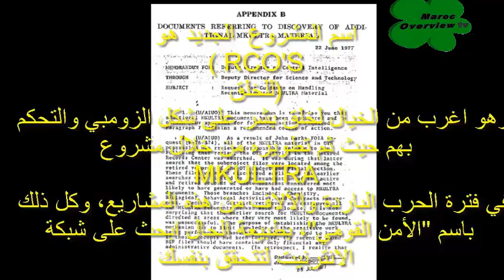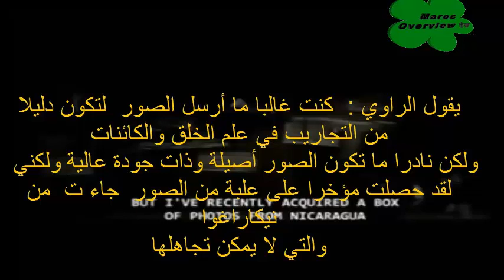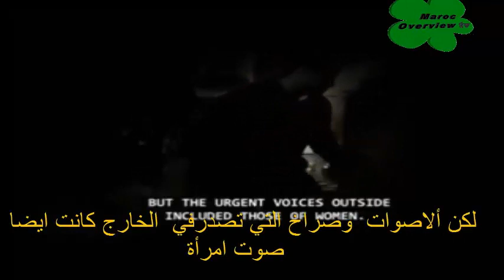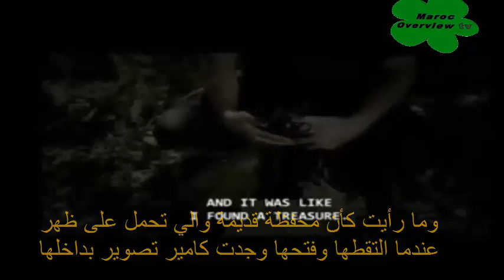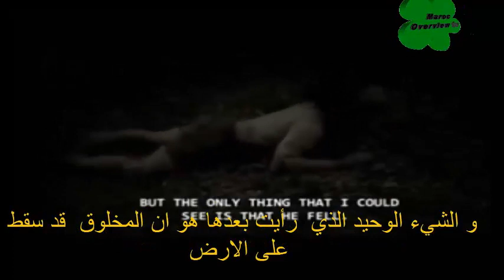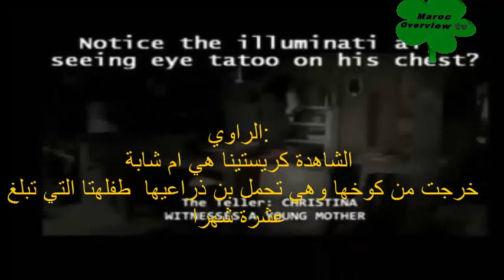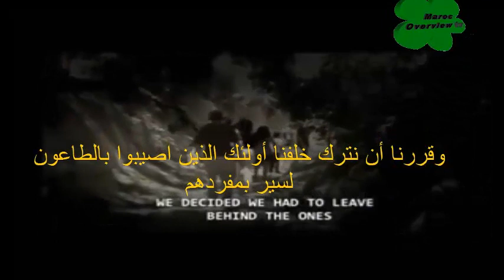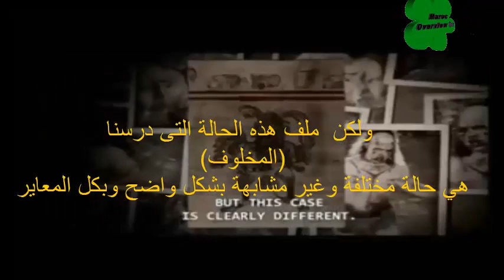(ملف سري مسرب 2015)CIA الماسونية مشروع rco'sللخلق والتحكم بالبشر -1 -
(ملف سري مسرب 2015) الجزء الأول
مشروع roco's
بعد الحرب العالمية قامت وكالة cia الاستخبارية بتجارب على البشر لتحكم به، الصور والوثائق كلها حقيقية مسربة
مدعومة بشريط من باحث  مسرب وشهود عيان حقيقية

تم تغير اسم القناة من maroc overviews  الى الكلشفون

الماسونية في المغرب